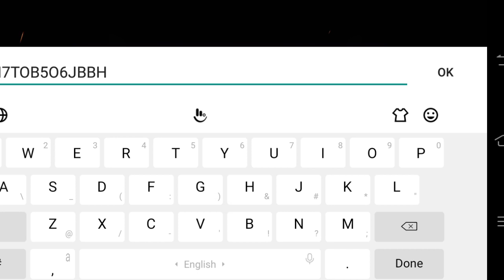free fire advance server update problem ob36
ff ob36 update free fire
ff advance server activation code
advance server code kaise milega
advance server activation code kaise le
free fire advance server code free me keise milega
free fire advance server open kaise kare
advance server live
advance server registration
free fire advanc server active e-mail problem solution